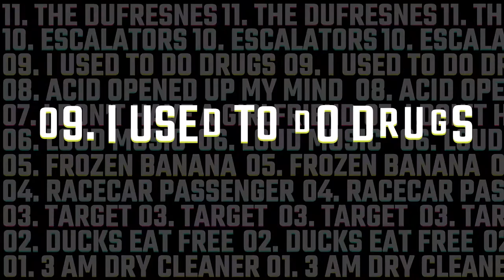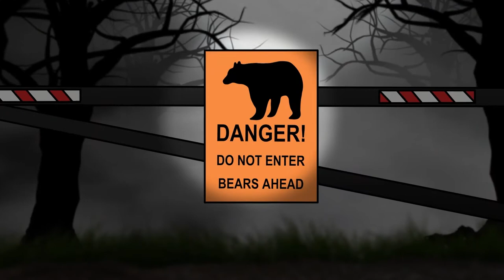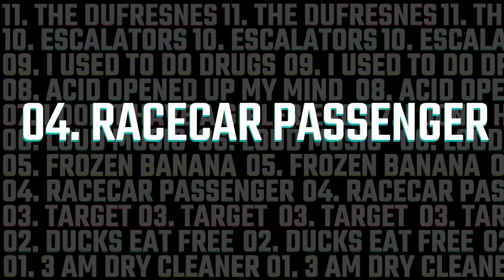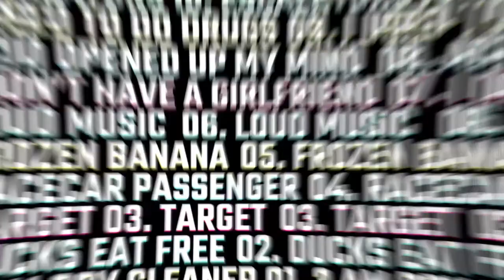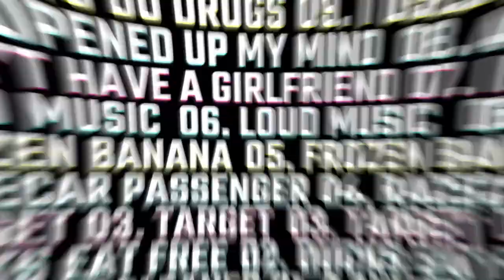Mitch Hedberg's Best Jokes All Together & Animated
Mitch Hedberg is a comic legend. We took his best jokes and put them together for everyone to enjoy.

Mitch Hedberg's unique style of comedy had an allure to it. His jokes were so simple and his delivery so sarcastic, that he made a career of playing to the crowd who adored him. Unfortunately, he passed away in 2005, but he left behind a treasure trove of standup comedy - which inspired the idea for this animation video. So, with the help of animation, we present this compilation of Mitch's best jokes and funniest moments.

Intro - 0:00
The Dufresnes Joke - 0:21
Escalators Can Only Become  Stairs- 1:16
I used to do drugs joke - 1:45
Acid opened up my mind joke - 2:03
I don't have a girlfriend joke - 4:28
I like loud music joke - 4:40
Frozen banana joke - 5:32
Racer car passenger - 5:44
I walked into Target joke - 6:13
Ducks eat free at subway - 6:30
 3AM Dry Cleaner - 7:24
Vote for your favorite Mitch Hedberg joke! - 7:52

Food Fight Studios is a short-form, animation, and visual content production studio for music videos, documentary films, hype trailers, animated series development, and more. It was started in 2017 when Jon Briggs, an Emmy Award-winning animation producer, and Asher Oliver, a self-taught animator and talent in the UK scene joined forces.